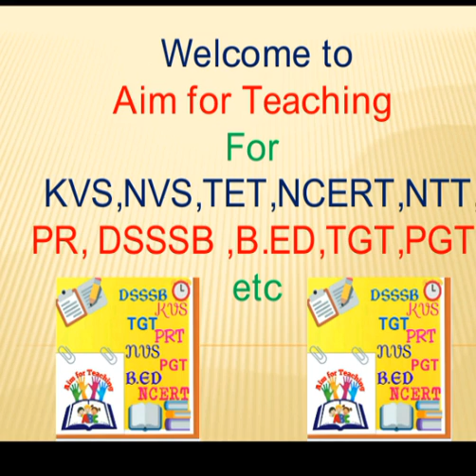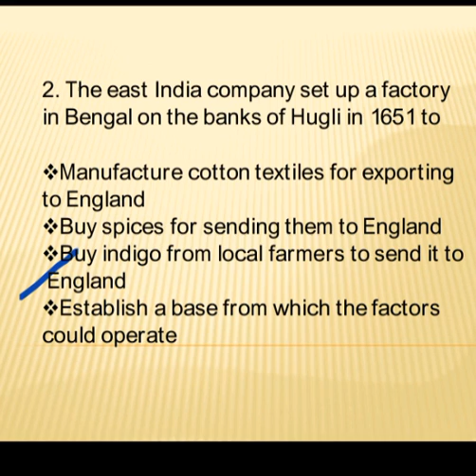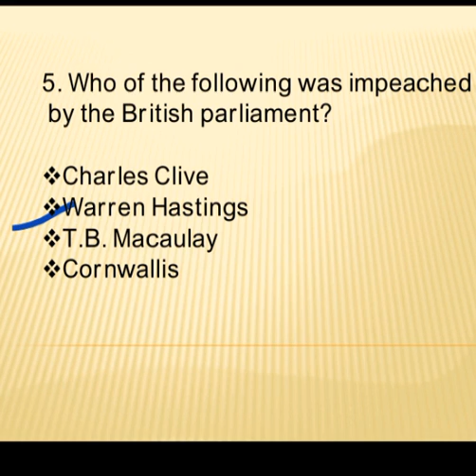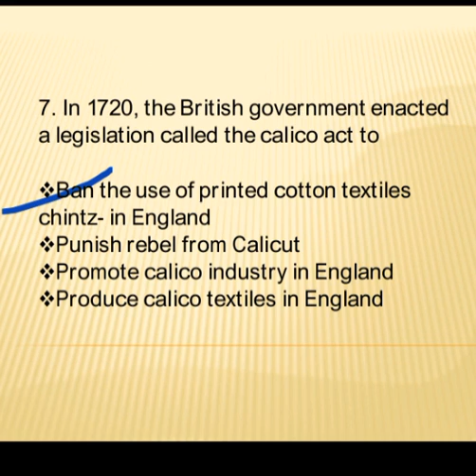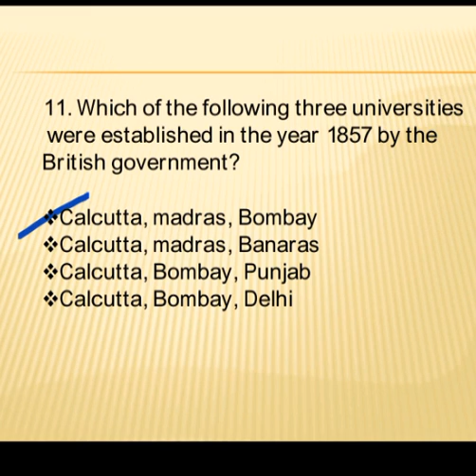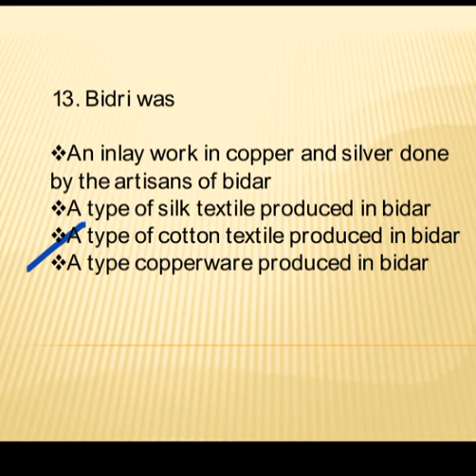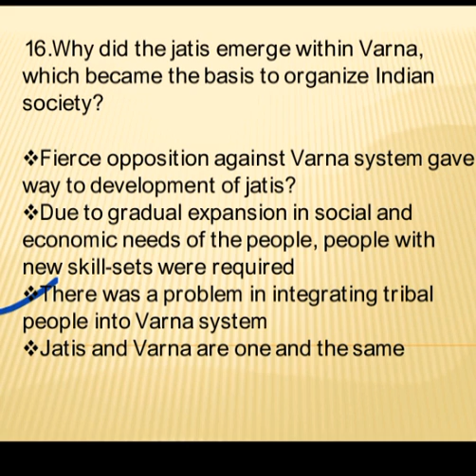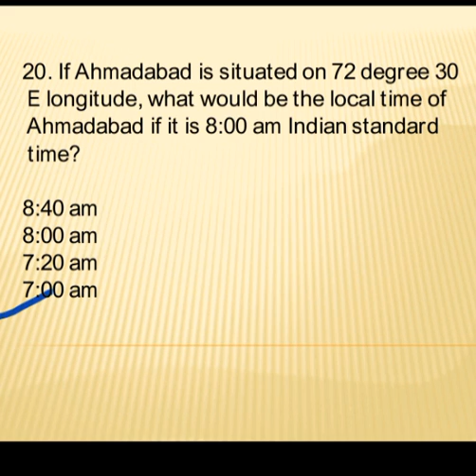CTET paper-2 SOCIAL STUDIES questions= Part-1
In this video, I have describe specially SOCIAL STUDIES questions ( CTET PAPER-2, ENTRANCE FOR B.ED, TGT)

1.
*(DSSSB, KVS, NVS, CTET, STET, UPTET, AWES, NDMC (PRT/TGT/PGT 2020)*

3. *(NTA UGC NET/JRF 2020-21)*

All Teaching Exams Smart Preparation

With Suitable Content, Quiz, Notes, PDF 2020-21

Warnings:
1. Not Unwanted Candidates Allowed

2. Only Genuine Candidates Join Groups

3. No Chit Chat, No Advertisement, No Share Unwanted Content👍🏻👍🏻📚📚
*Support Aim for Teaching* Share for Needy Candidates